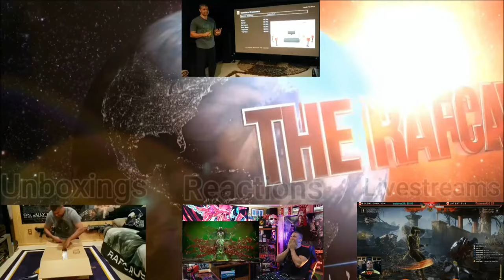OD Trailer! Hideo Kojima's New Game Reveal - REACTION!